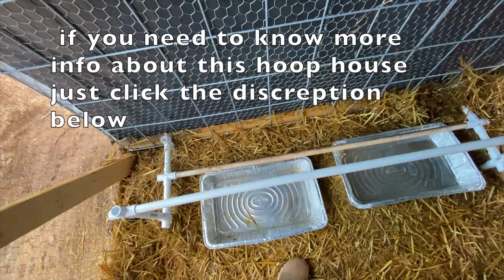ChickenHoopHouse desertliving desertgardener NewMexico growyourownchickens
Shout out to my Super Chatter

Also shout Out to @LivingTraditionsHomestead  Sara & Kevin you inspired us to build the Chicken Hoop House here in the Desert of Southwest New Mexico
Here  are some of the things we used for this project:

1. Large brim hat to protect your skin from the sun (unless you are NOT in the southern most part of New Mexico) 8^)

2. 30ft auto locking tape measure (must have when if working by yourself)

3. Pencil/Sharpie marker for making lines to cut on

4. Screw gun/impact gun for driving in screws (battery powered preferred)

5. Circular saw (I use Ridgid battery power and love it!)

6. Framing or ‘speed’ square for straight cuts

7. SawZ-all reciprocating saw (for cutting out bush/mesquite stumps)

8. ‘Hog rings’ and the pliers (for crimping together the cattle panels)

9. Plumbers tape for fastening the cattle panels to the wooden 2x4’s (50ft package)

10. Tin snips to cut plumbers tape (I like ‘yellow’ because they cut straight like scissors)

11. 3/4” wood screws (3lbs)
Thanks again..
Marilou (FDG)

12. 3” wood screws (2lbs)

13. 36” wide x 150” long (1” holes) stucco wire... MUCH cheaper than poultry fencing (chicken wire)

14. Side cutters/dykes (to cut chicken wire)

15. Bolt cutters to cut cattle panels with

16. 4 lbs  of “J” Clips and pliers, mainly used for rabbit cages, works great for joining the chicken wire sections together

17. 48” T-Posts (x24ea) and a heavy post pounder!

18. Staple gun and compressor, I use ‘20ga x 3/8 leg’ upholstery staples (because I have upholstery business)

19. 50ft air hose (so you don’t have to stop and move everything every time)

20. 8” shelf brackets (x4 per door) to keep door(s) strong and square

21. X3 hinges per door ( for stability)

22. X2 door locks (inside and outside) I prefer the simple type

23. X2 doorhandles per door (inside and outside) I don’t recommend a “rope” handle because the chickens peck everything￼

24. Some folding plastic tables go a long way as work benches

25. Extension cord (for compressor)

26. 25ea 2x4's (cheapest possible) and

27. x4ea 16' pressure treated 2x4's for the hoop base frame (12'x7') and for door construction

28. x2 sheets of 5/8 marine plywood (store cut to 24" total of 8 pieces)

29. old 4' PVC pipe with end caps and 25ft clothes line to suspend in the air when not feeding the birds